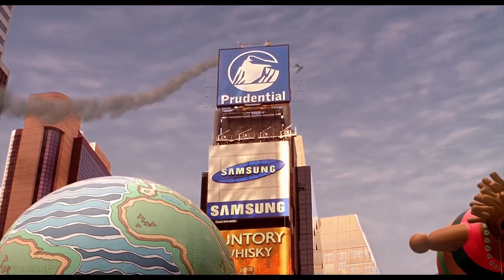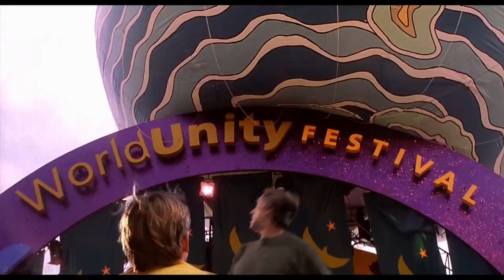Spider-Man (2002) - Festival Scene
Green Goblin (William Dafoe) attacks the Times Square festival then Spider-Man (Tobey Maguire) swings into action.